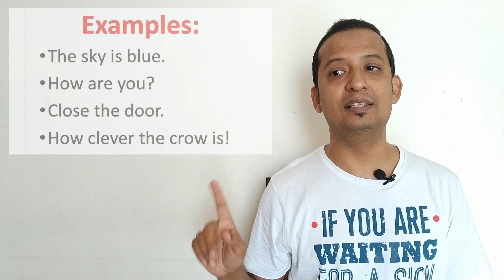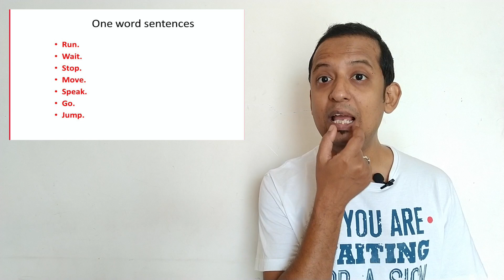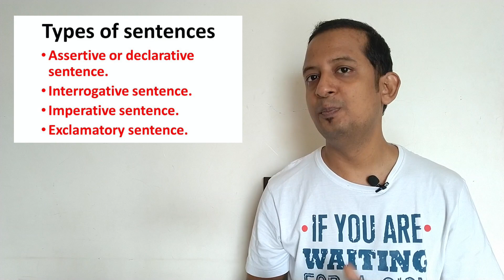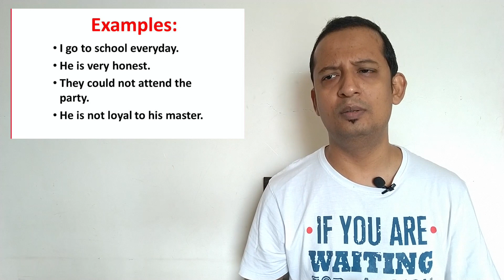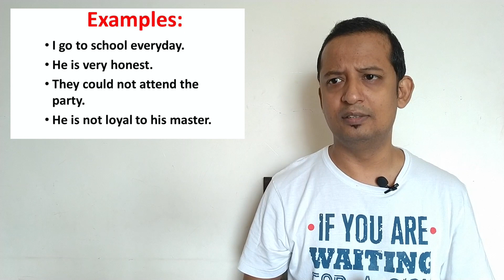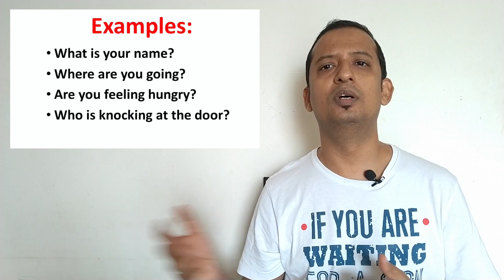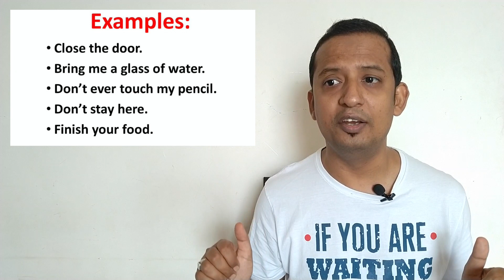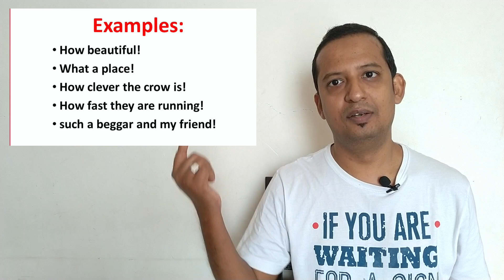what is a sentence? Types of sentences with example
What is a sentence? Types of sentences.
Assertive or declarative sentences , Interrogative sentences , imperative sentences and exclamatory sentences